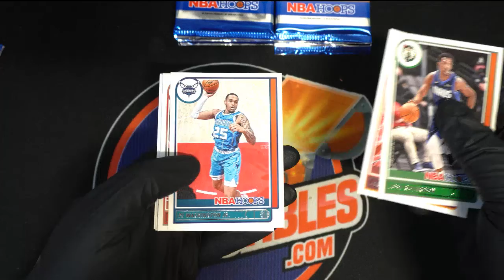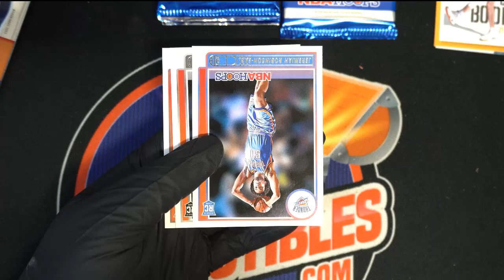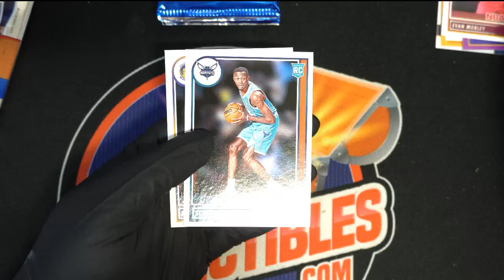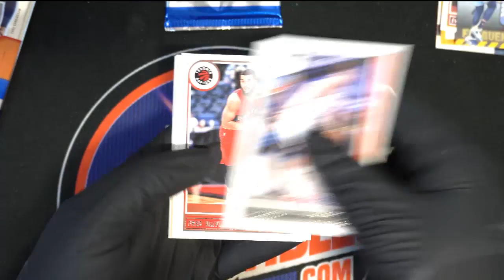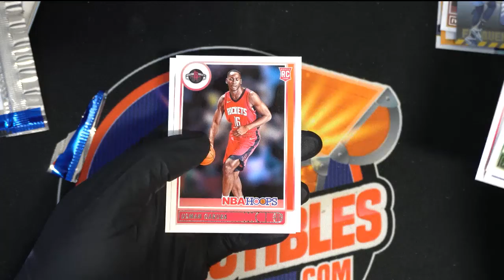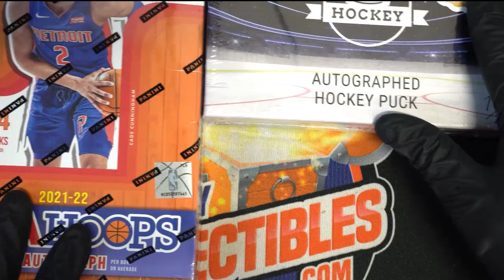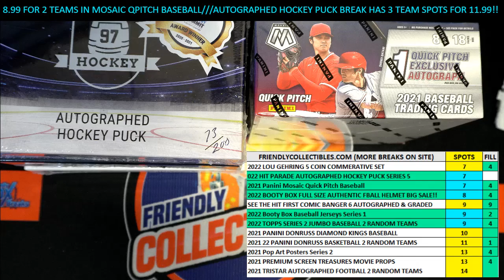202122 Panini Hoops Basketball Retail George C's Packs ID 22HOOPSRETAIL101